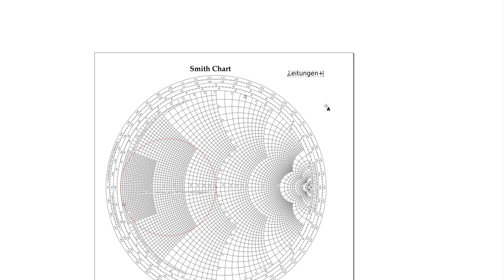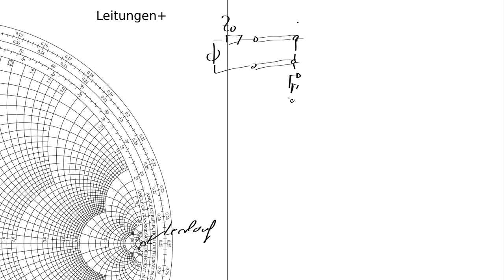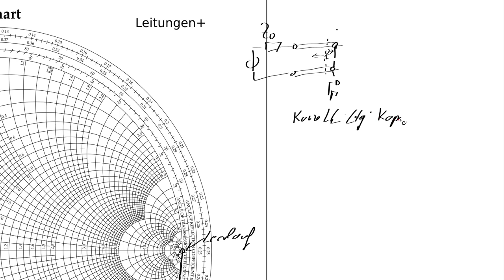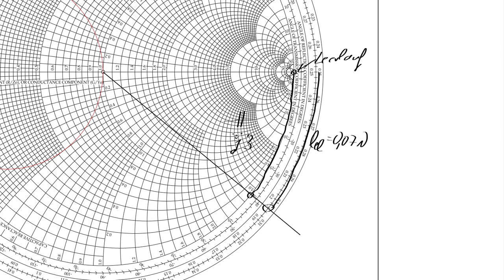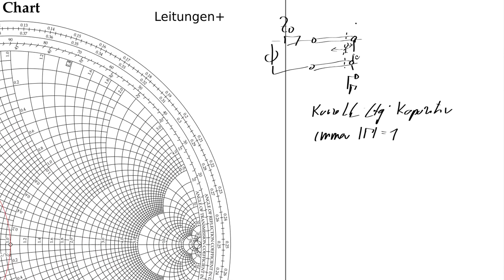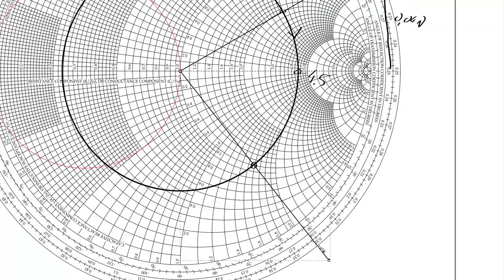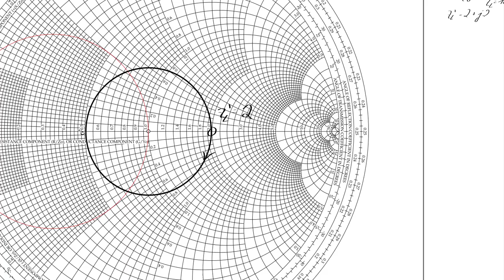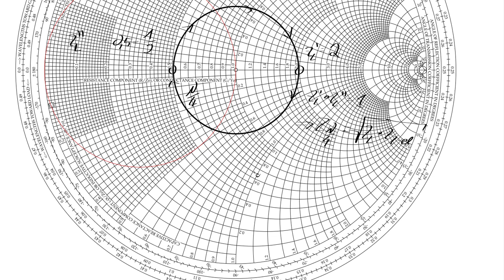HF-Technik 2017 Smithdiagramm 2 Leitungen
Leitungen im Smith-Diagramm, Leerlaufende Leitung, Kurzgeschlossene
Leitung, Leitungstransformation, Lambda-Viertel-Trafo, Stubs
DHBW Karlsruhe, HF-Technik, Hochfrequenztechnik, Mobilfunk